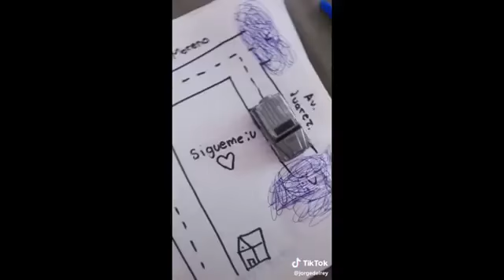Los TIK TOK más RANDOM y GRACIOSOS 😅😅😅